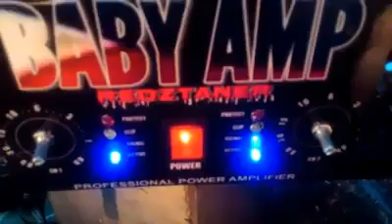Facebook video 2537971299603843